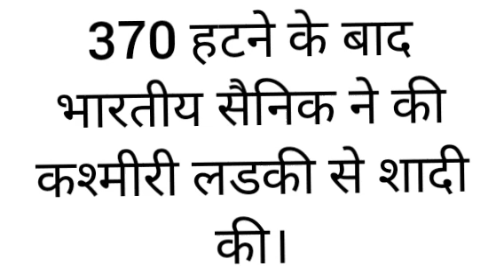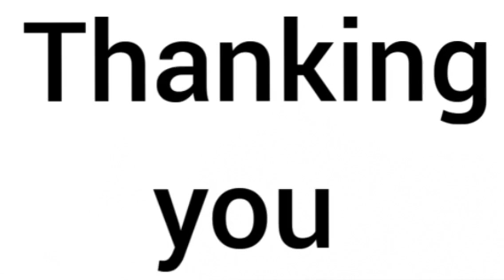RKS DEAF NEWS 28 December 2020